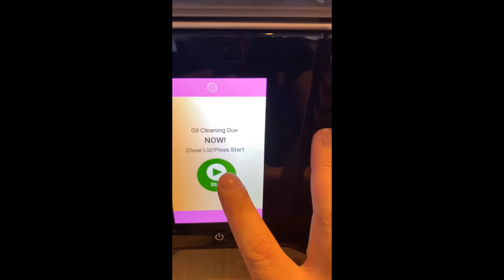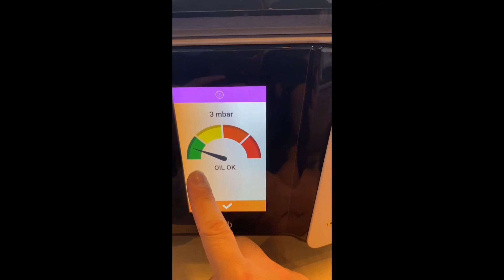MX2 Oil Change เปลี่ยนน้ำมัน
เครื่อง MX2 Minipack Smart Infuser จะล๊อคการทำงานหากตรวจจับว่า น้ำมันสกปรก จะต้องเปลี่ยนถ่ายน้ำมันปั๊มง่ายๆ ก่อนจะเริ่มใช้งานใหม่ทุกครั้ง